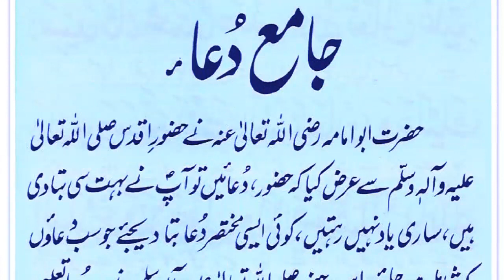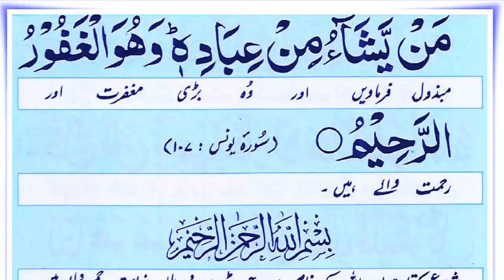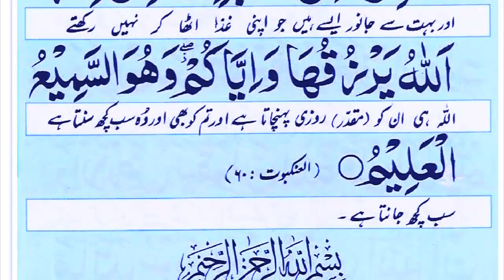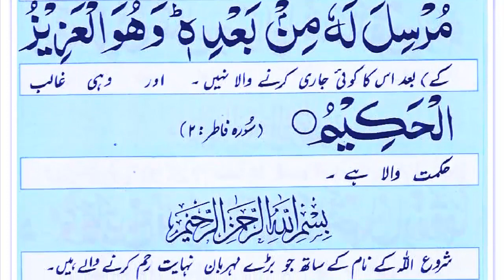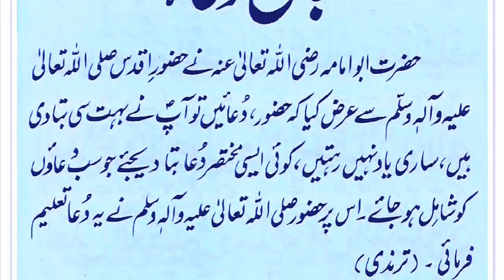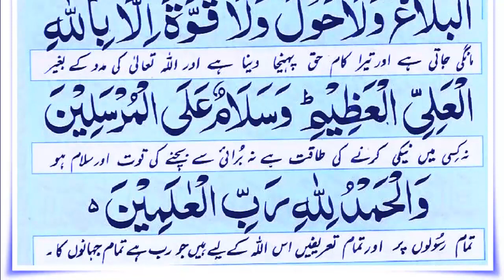Dua Shab e Barat 2024 | SHAB E BARAT KI DUA | Shab e Barat Ka Wazifa | Urdu Dua | Quran Studio Upto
Ayat Alshifa آیت الشفا | Shab e Barat Ki Dua | Dua For Shab E Barat | شبِ برات کی دُعا

Channel:
Quran Studio Upto
Assalamu Alaikum!